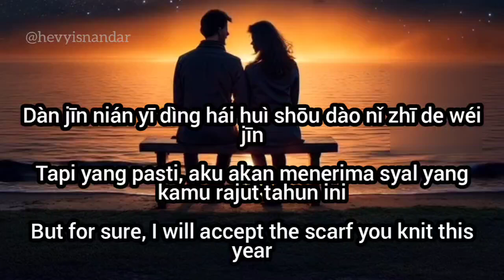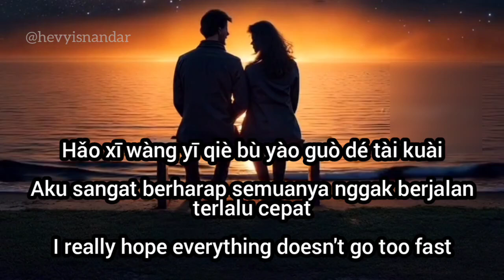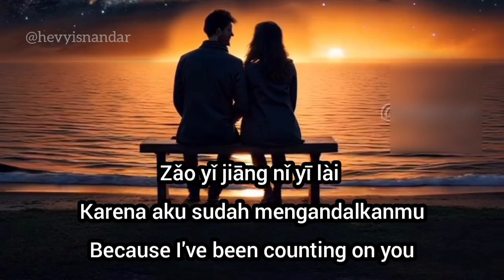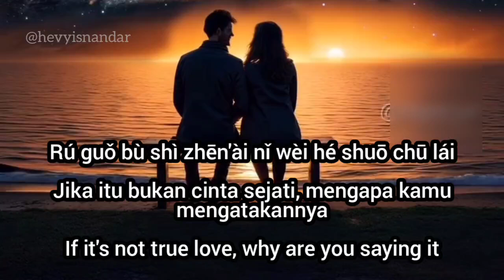歪歪超 + 是二哈ya : 如果真爱 Ru Guo Zhen Ai (Rap Version) (Sub Indonesi English Pinyin)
Singer : 歪歪超 + 是二哈ya Wai Wai Chao + Ya Er Ha Ya
Song : 如果真爱 Ru Guo Zhen Ai - Jika Ini Cinta Sejati - If This Is True Love